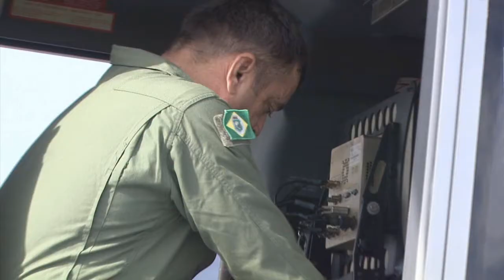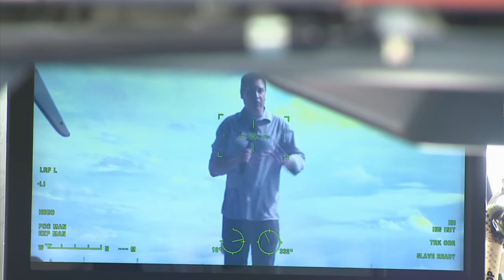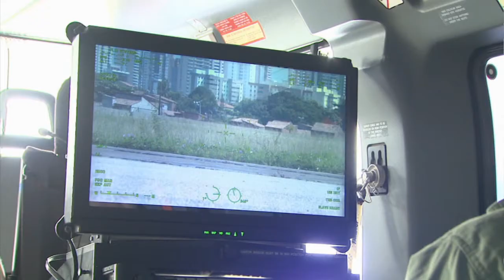Duas novas aeronaves serão usadas para segurança e atendimento médico no Ceará